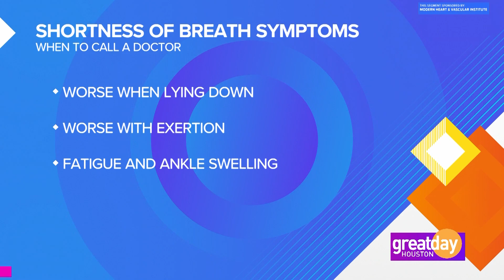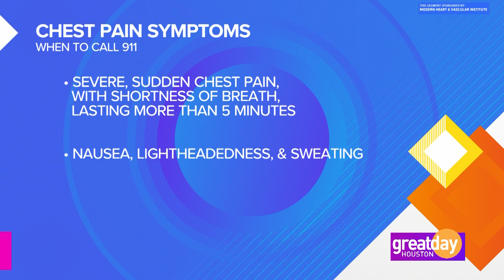Dr. Rajiv Agarwal Discusses COVID-19's Adverse Effect on the Heart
Modern Heart and Vascular Institute in Humble, TX, Katy, TX & Cleveland, TX is a state-of-the-art cardiovascular practice equipped with cutting-edge diagnostic tools used to assess heart health and diagnose cardiac conditions in the earliest of stages.

We specialize in all aspects of cardiovascular and metabolic diseases. We diagnose and treats arrhythmias, congestive heart failure, coronary artery disease, peripheral arterial disease, vein disease, and high blood pressure. The practice also expertly manages cardiac conditions in people with diabetes, high blood pressure, kidney disease, obesity, family history of premature heart disease, etc.

Modern Cardiovascular Care for Modern Patients using Modern Technology